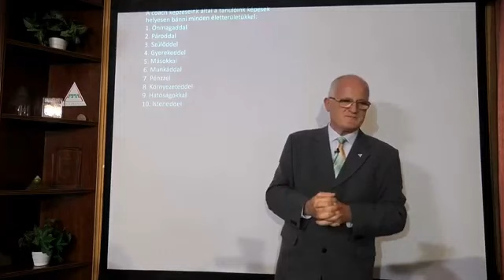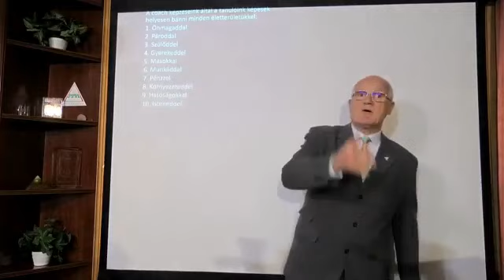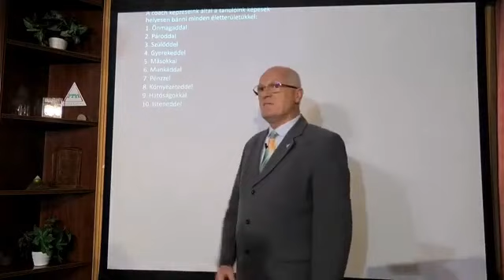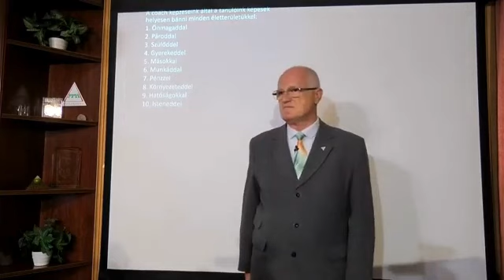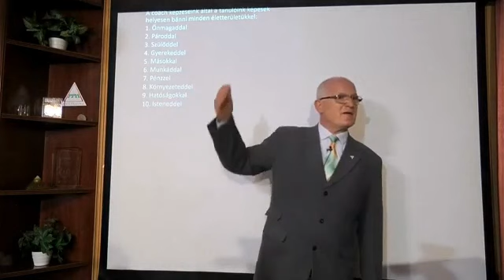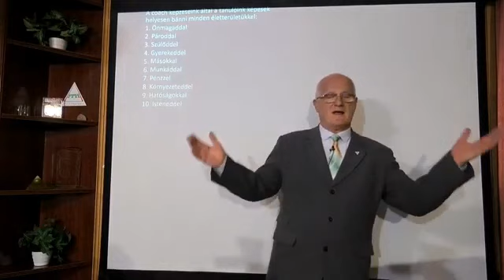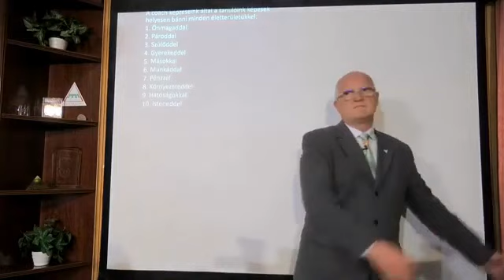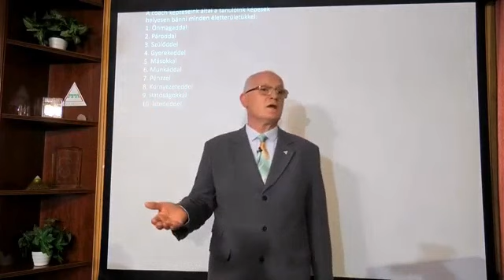Mik a különbségek a szakrális királyok és a politikusok között? (Szedlacsik Miklós előadásából)